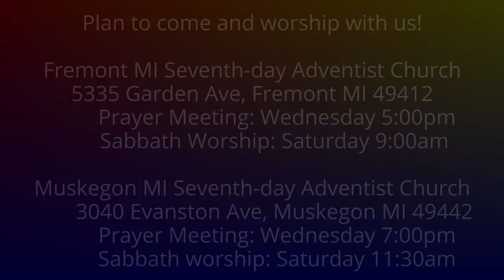The Weeping Prophet Jeremiah 27:12-15 Jeremiah Warns the King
What did Jeremiah ask king Zedekiah to do?